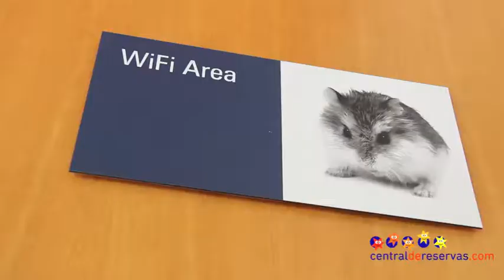Hotel Tryp Valencia Oceanic